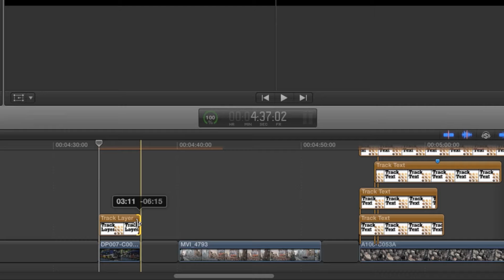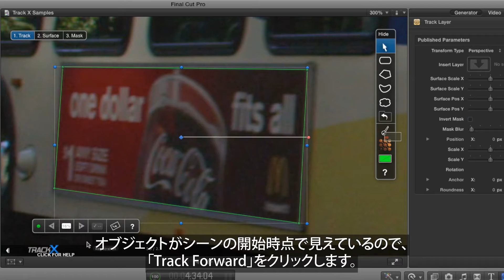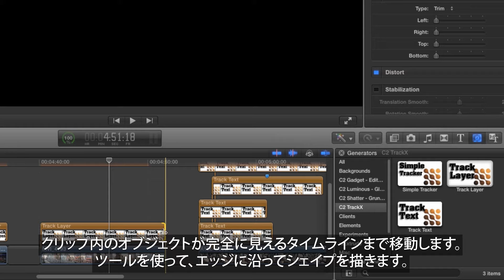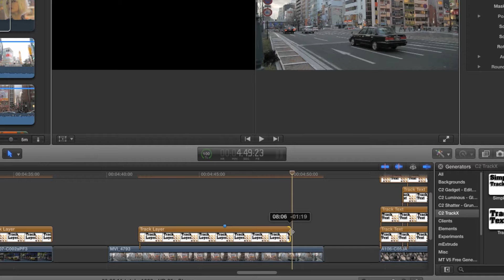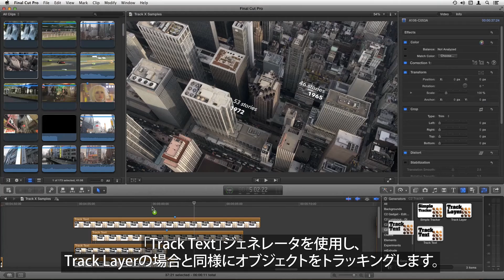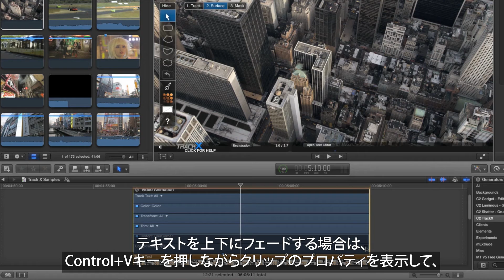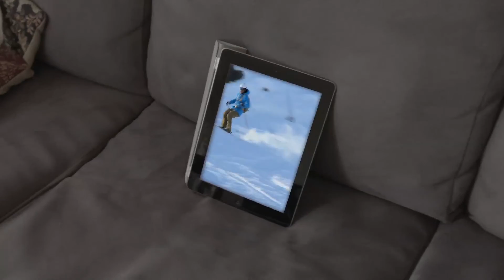Track X with mocha：Track Layer + Track Text チュートリアル（日本語字幕）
TrackX with mochaは、Imagineer Systems社「mocha」のプラナートラッキングテクノロジーを搭載したFinal Cut Pro X用のトラッキングツールです。

本チュートリアルは、マッピングとマスク機能を搭載する、Track Layer と Track Text の解説です。